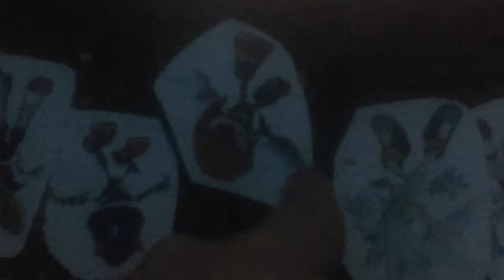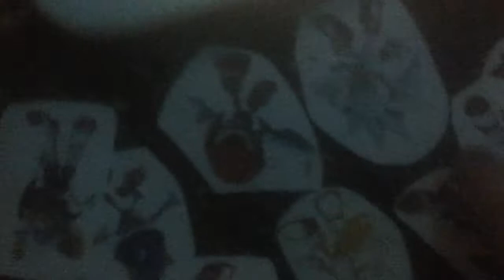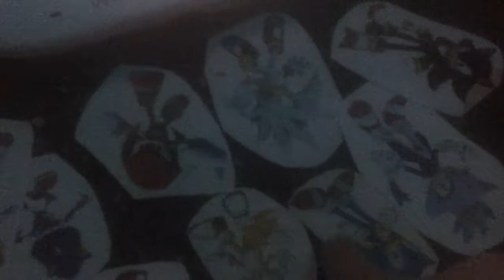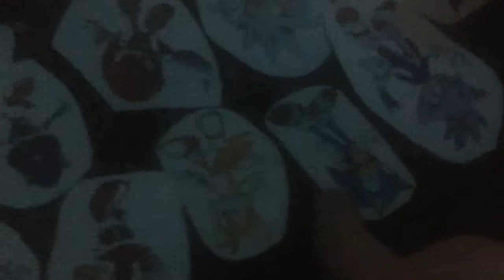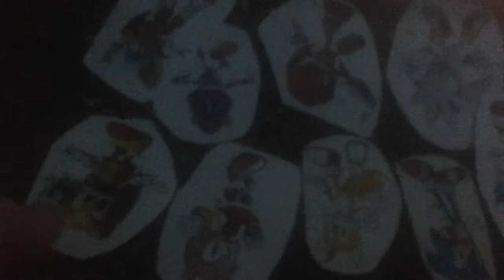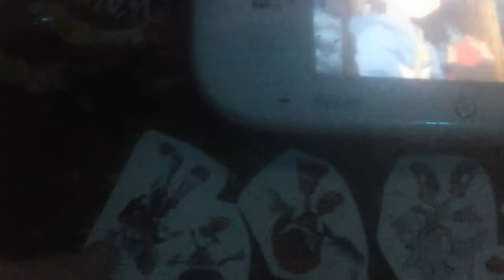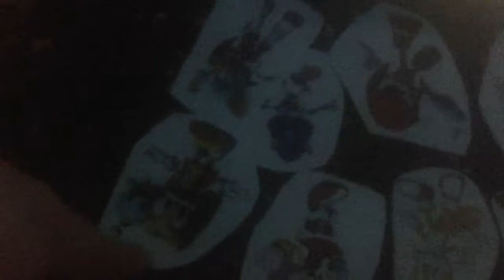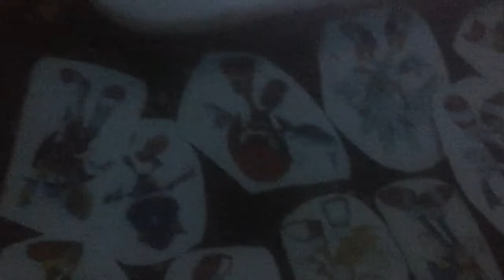Sonic and friends watches Pokemon the series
Sonic and his friends watches Pokemon the series and watch them speak about the episode they are watching.